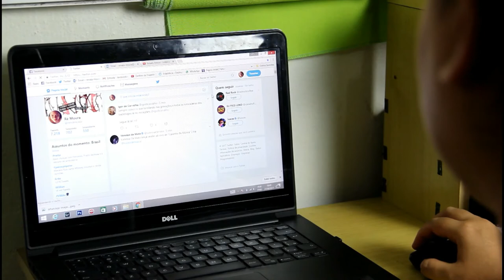E SE ANNABELLE FOSSE BRASILEIRA?